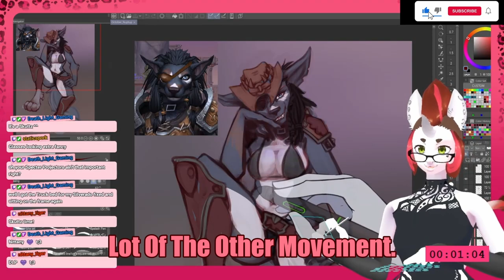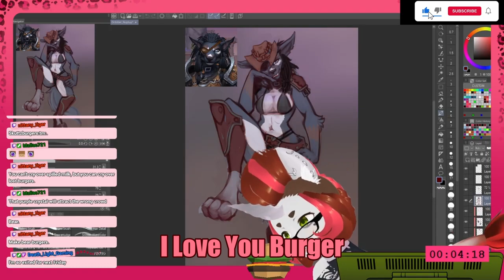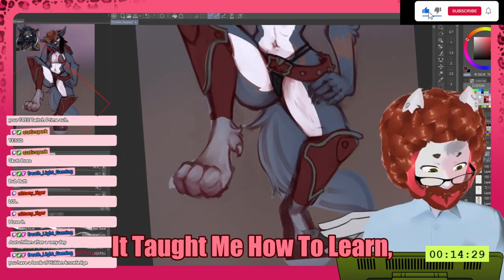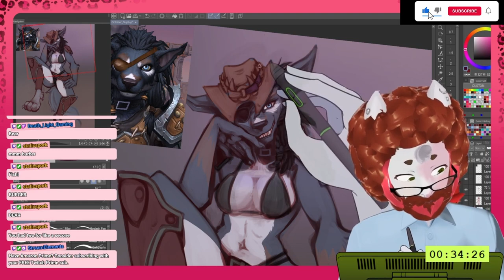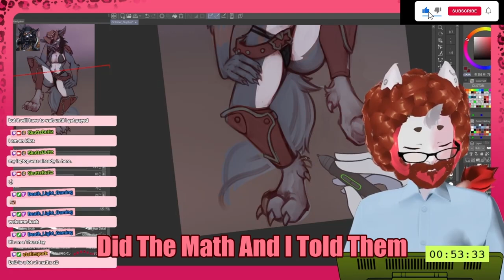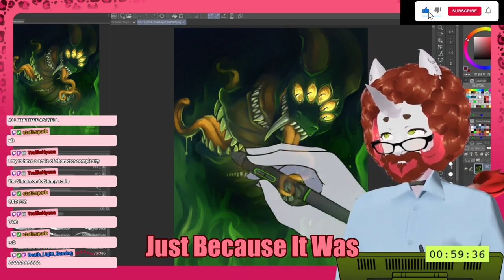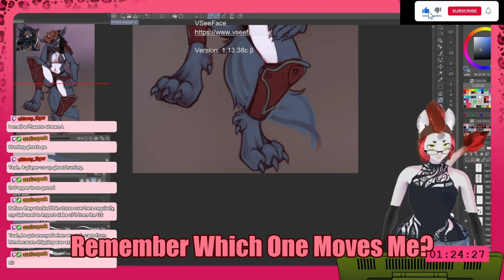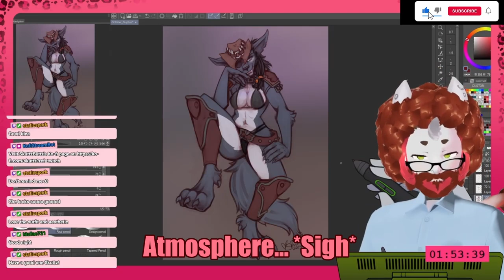Skuttz Stream Highlights: A stream that never made it to VOD... (20th October 2024)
A supercut of the stream highlights from my recent live stream here where I couldn't save the VOD for. Reasons...

Hey! I’m Skuttz, a unicorn VTuber who loves art, buttz and art about buttz.